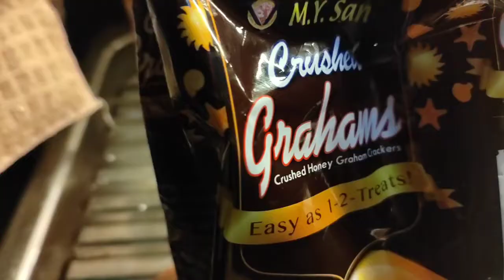NO NEED TO BAKE